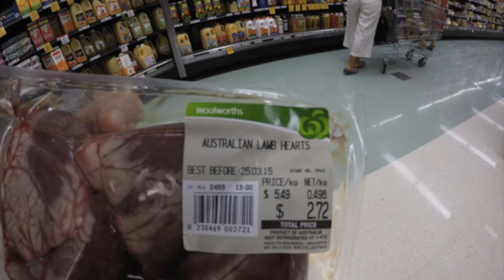Catching HUGE EELS Out of small Creek (CRAZY)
On this Adventure I go out in search for GIANT EELS, And manage to hook a MONSTER in the main street of a town!!

The Story:
Well over the past couple weeks I have been searching NON STOP for huge EELS, And after having a mate tell me that he saw one in the Obi Obi Creek, In the main street of Maleny... I had to try and catch one!! SO after sitting there for about an hour with NO LUCK, I called him up and said "Are you sure that you saw an eel"? - And just as that happened 5 Seconds later, Something had taken my bait, And having caught eels before, I knew this one was very big!! So after a long FIGHT I brought him into shore and released him!!

Hey Guys, Thanks For Watching, If you haven't already, please leave a Like, SUBSCRIBE and Share and be sure to check out my Instagram, Snapchat and Facebook Page :) Links Down Below!!

Its much better...

Cheers Miller :)